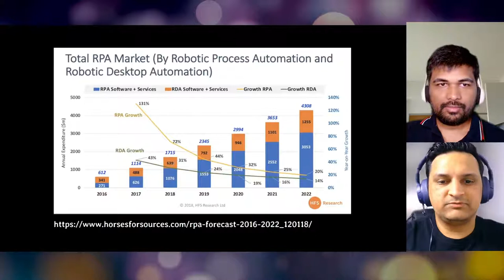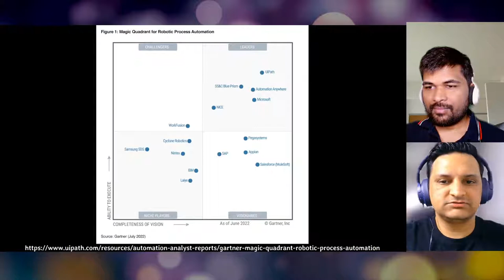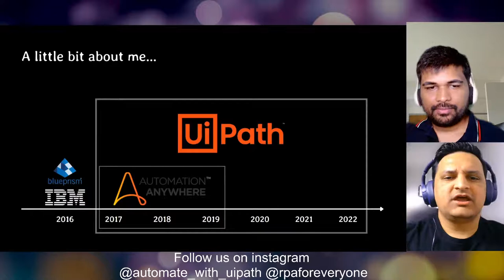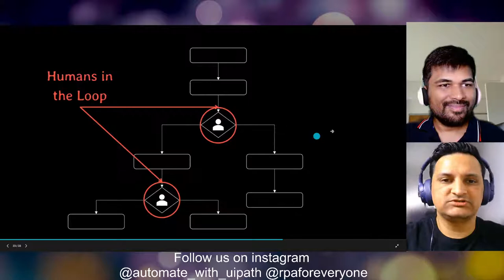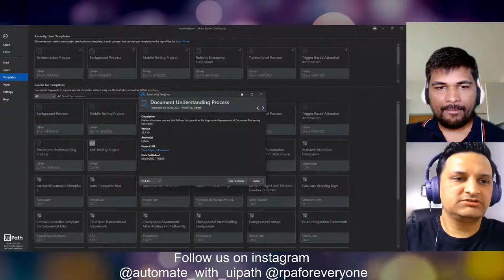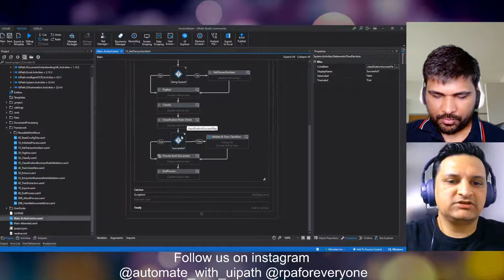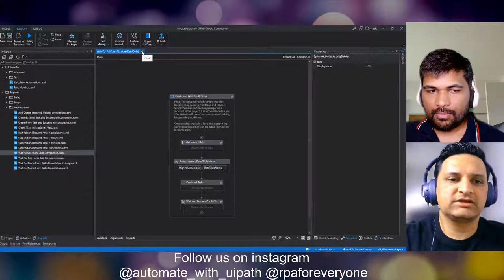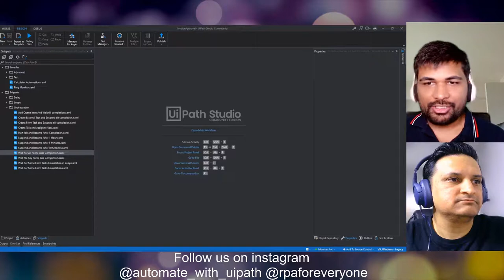UiPath ROBOTS NEED HUMANS AND HUMANS USE ROBOTS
Check out how human in loop can bring in more Automation opportunities